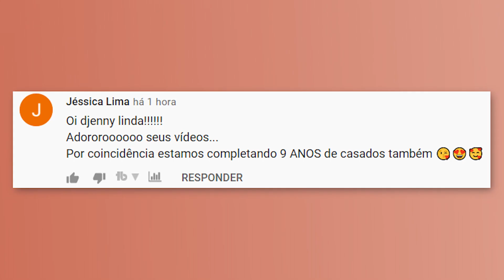Por que eu mudei? Vendemos nossa casa do Brasil? Nova Djenny e mais...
Minha loja do Amazon com produtos que eu indico

Quer aprender algo novo ou fazer uma grana extra? Conheça estes cursos:

Aprenda sobre Canva, o programa que uso para edição de artes do canal

Sobre mim:

Meu nome é Djennyfer de Oliveira Kock, sou de Joinville - SC e estou morando em Hamilton, província de Ontario no Canadá, chegamos aqui dia 01 de agosto de 2019.
Minha altura: 1,62
Minha idade: 27 anos
Meu editor: Wondershare Filmora
Câmera: Canon EOS M50